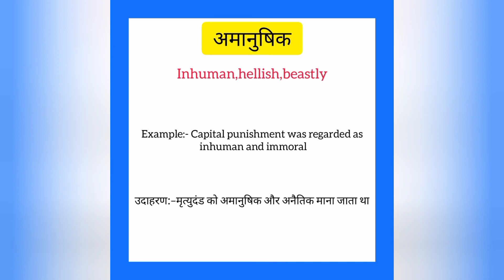Amaanushik ko english mein kya kahate hain | अमानुषिक को इंग्लिश में क्या कहते हैं | Inhuman meaning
Amaanushik ko English me kya kahate hain
Amaanushik को इंग्लिश में क्या कहते है

अमानुषिक को इंग्लिश में inhuman कहते हैं
Amaanushik ko English mein inhuman kahate hain